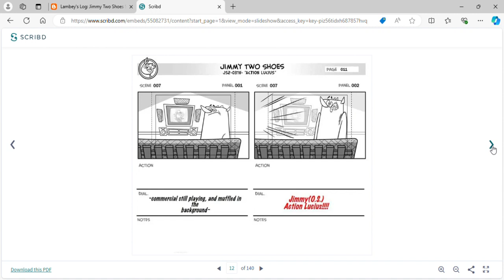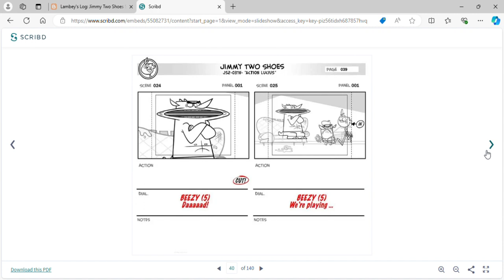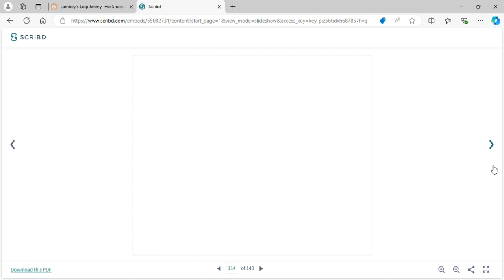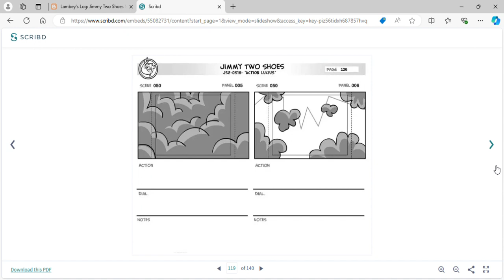Jimmy Two-Shoes Lost Episode(?) Storyboard - "Action Lucius"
Found this from the abandoned Blogspot of Steve Lambe (Character designer for season 2, did pilot sketches), seems to be for a Miseryville Moment.